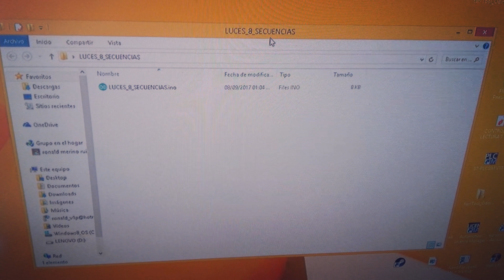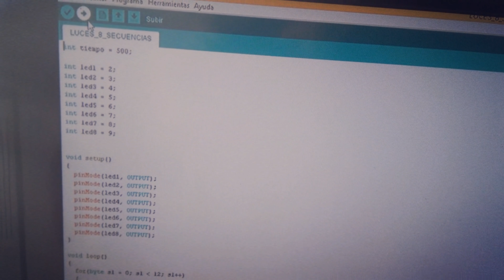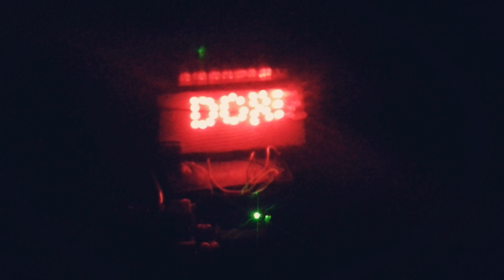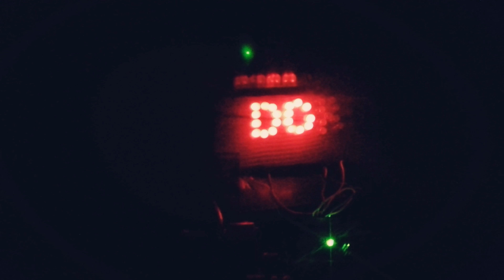vlog#2 detalles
un lindo detalle